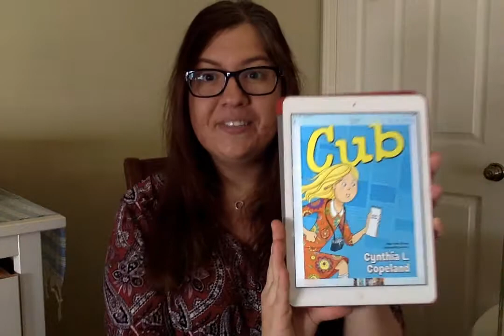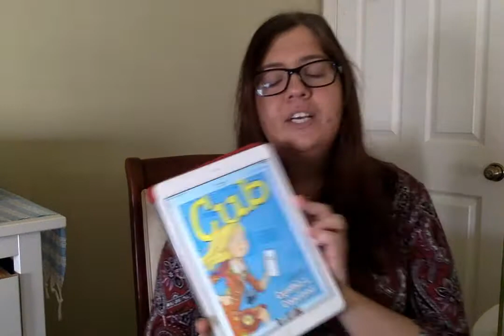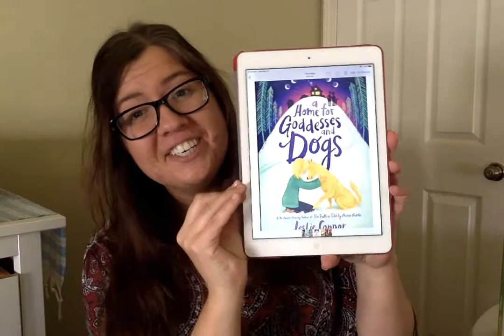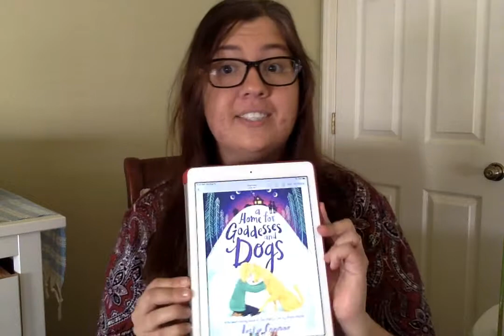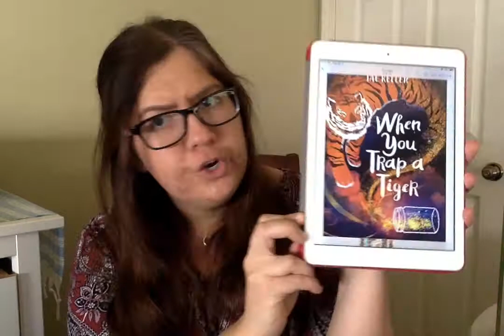Tween Book Recommendations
Julie talks about her favorite new middle grade fiction reads.